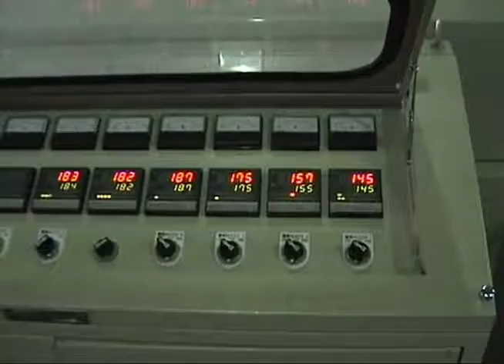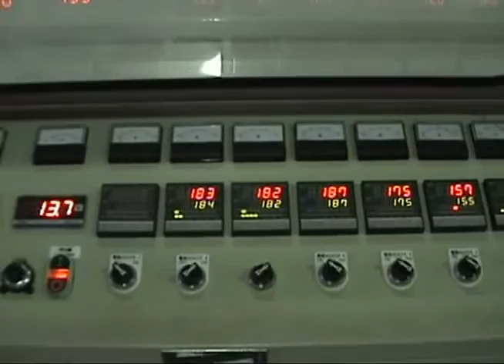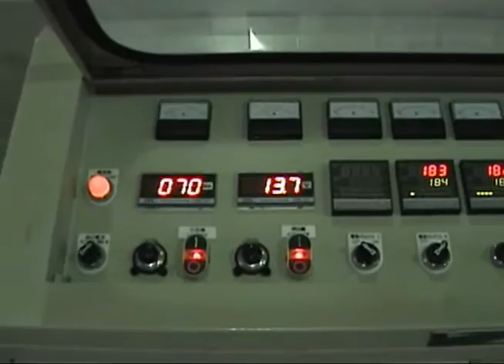WOOD PLASTIC COMPOSITE PROFILE EXTRUDING MACHINE